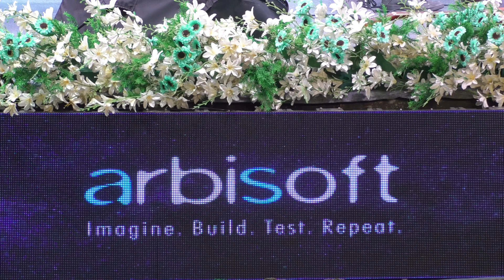Sufi Medley | Arbisoft